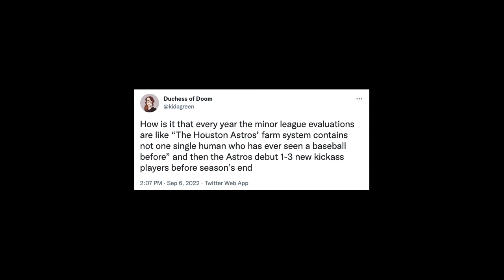Bleav in Astros Episode 14: Hunter Brown Debuts and Our Walk Up Music Choices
In episode 14, we discuss how the best defense in baseball gave up three infield errors to the South Oklahoma Rangers, Hunter Brown's incredible debut and our respective walk up music choices. Also, it is revealed that Blummer leads the team in a very interesting stat. Level up!